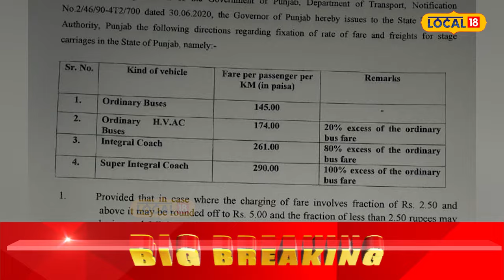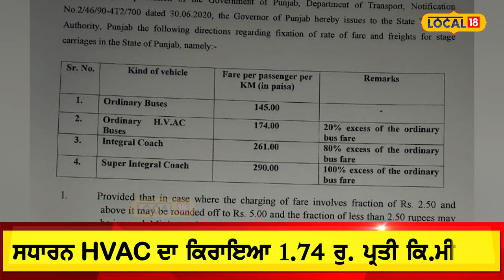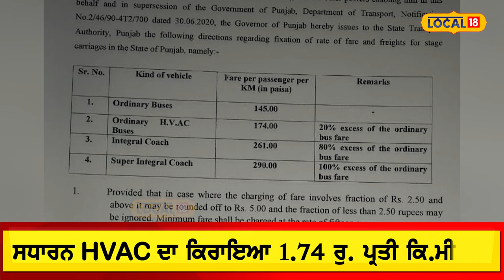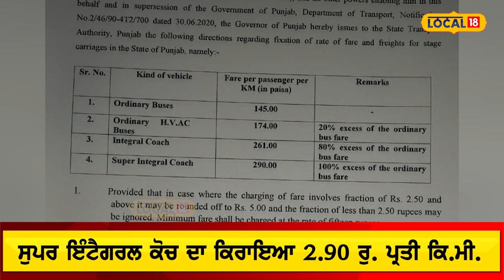Punjab 'ਚ ਅੱਜ ਤੋਂ ਮਹਿੰਗਾ ਹੋਇਆ Bus Fare, ਲੋਕਾਂ ਦੀਆਂ ਜੇਬਾਂ 'ਤੇ ਦੇਖੋ ਕਿੰਨਾ ਪਵੇਗਾ ਅਸਰ?| Local18